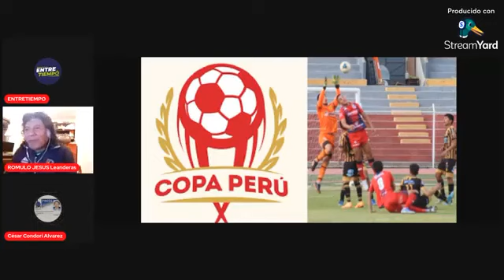DIALOGO SOBRE LOS NUEVOS CAMBIOS EN LA COPA PERÚ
Conversación con César Condori. El campeón de la Copa Perú ya no ascenderá a la Liga 1, en su remplazo hasta cuatro equipos ascenderá  la Liga 2 y la departamentales recibirán un porcentaje de las taquillas.